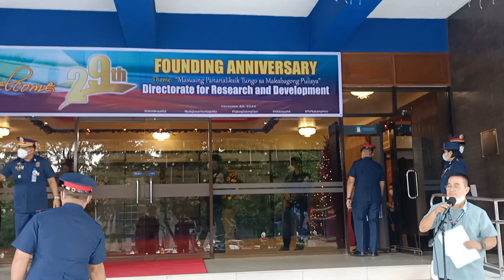Gen Tom "GT"Lantion Sec Gen Partido Federal Ng Pilipinas National. Guest Speaker DRD Foundation Day.